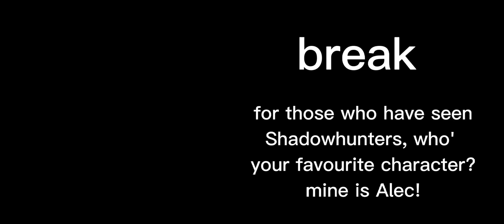Movie characters react to each other! | Part 1/9| Enola Holmes| bit of second movie spoilers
part 1
Enola Holmes

Take this video while I recreate all my owl house and stranger things ocs. :)
(I had to restart my ipad, and it deleted the ocs)